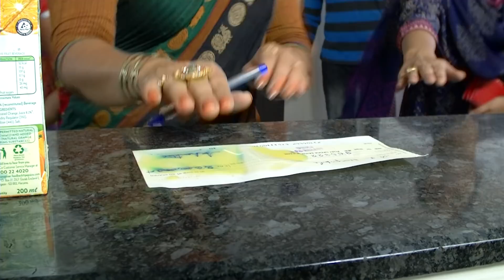Deivamagal | Retelecast | 08/04/2022 | Vani Bhojan & Krishna